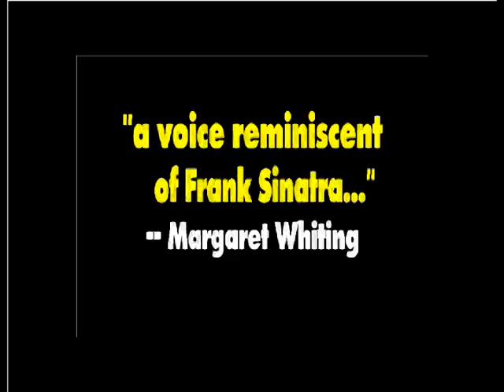TONY RIZZI -- "THEY CAN'T TAKE THAT AWAY FROM ME" WINNER 2011 CBS-VANITY FAIR POLL BEST SINGER!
"THEY CAN'T TAKE THAT AWAY FROM ME" with the Ray Simpson Big Band (recorded "LIVE" 3/1/2011 at 8:30 PM in a classroom at Parkway Junior High School!! Recorded with a RadiioShack portable "boom box" cassette recorder!!!).
.Award-winner crooner TONY RIZZI sings SWING! Sinatra swing! Also Jack Jones, Bobby Darin and Vic Damone swing! He sings with the marvelous Ray Simpson Big Band in Corte Madera, California! The band just won two public grants for "Best Civic Booster Award" from the Corte Madera Foundation for fund-raising activities for after-school childrens programs in Corte Madera, California (Marin County). TONY RIZZI sings in California, the Pacific Northwest and in New York! Hire the TONY RIZZI BIG BAND FOR YOUR HOTEL EVENT, WEDDING, HOLIDAY PARTY, OR GALA!